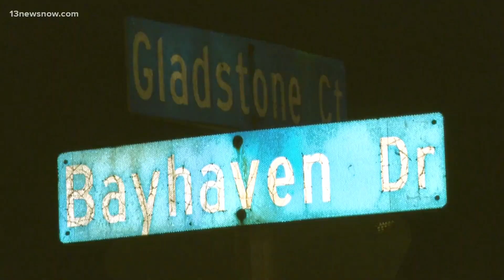Neighbors react after Hampton overnight shooting leaves man dead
24-year-old Solomon Andrew Roane was pronounced dead at the scene, according to Hampton police.